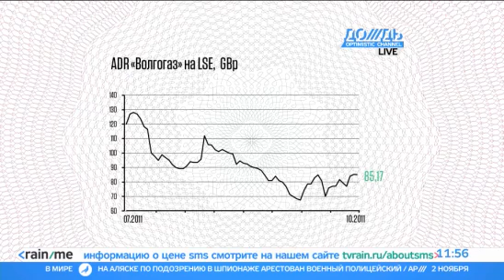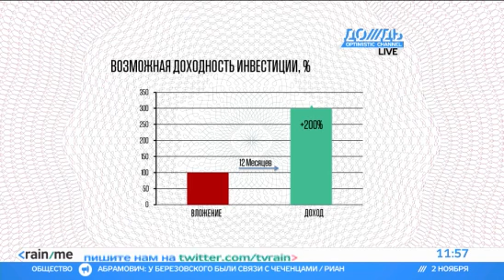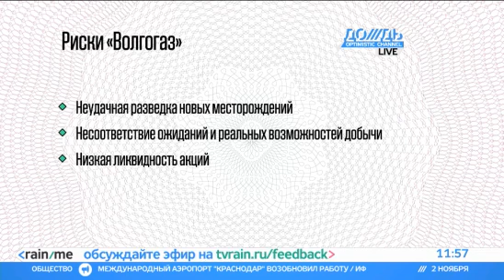Инвестиции в акции Волгогаз утроятся за год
ИДЕЯ ДНЯ. Татьяна Калачова, аналитик по нефтегазовому сектору ФК "Открытие", оценила риски вложений в акции "Волгогаз".